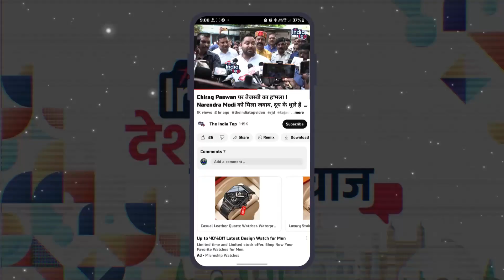Nitish Kumar की बड़ी जीत, खारिज हुआ याचिका जारी रहेगा जातिगत जनगणना !